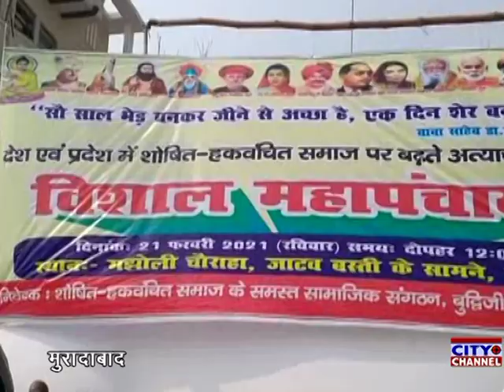दलितों पर हो रहे अत्याचार को लेकर दलित समाज की ओर से आयोजित की गई महापंचायत